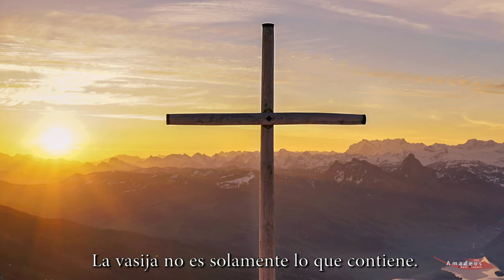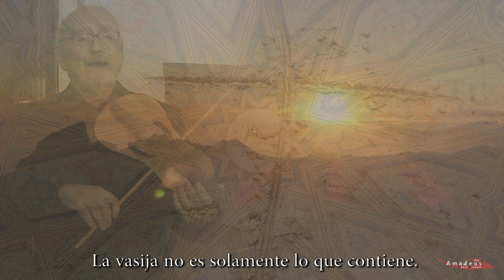Yul Yul Tara · al-Shushtari · C. Carazo · «El legado de nuestros padres» / CorCAm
*Canto 1º del programa «El legado de nuestros padres»
Grabado en directo el 26 de octubre de 2024 en la iglesia de San Roque de Badajoz.

*Improvisación y canto: César Carazo Jalón
*Percusión: Sarai Aguilera Cortés
*Textos: al-Shushtari, s. XIII

«El legado de nuestros padres. Remembranza de un mestizaje musical»
Programa de encargo de la Real Academia de Extremadura para conmemorar el V aniversario de la llegada de «los doce apóstoles de México» al nuevo continente.

*Este concierto fue patrocinado por el Área de Cultura de la Diputación Provincial de Badajoz (Conservatorio Profesional Juan Vázquez); y en el mismo colaboraron también el Instituto Extremeño de Canto y Dirección Coral, la Federación Extremeña de Corales y la Real Academia de Extremadura.

*Otras colaboraciones: conservatorio Hermanos Berzosa de Cáceres, Conservatorio Juan Vázquez de Badajoz y parroquia de San Roque de la misma ciudad.

*Producción audiovisual: Coro Amadeus de Puebla de la Calzada (M. Ortega)
*Audio/sonido: Coro Amadeus de Puebla de la Calzada (J. Muela)

Ficha

Equipo artístico de «El legado de nuestros padres»:

Coro de Cámara Amadeus (CorCAm): A. Caseiro, Mª. J. Pacheco, B. Alba, Mª. G. Chamorro, V. Mata, A. García, A. Galán, C. Carazo, T. Sousa, M. Osorio, J. Lanzas, I. Orantos y F. Sánchez
Ministriles: M. Pascual (Corneta) y M. Jiménez (sacabuche)
Percusión: S. Aguilera
Violone: E. Martínez
Órgano: M. del Barco
Idea original, estudio, textos, ediciones y dirección: Alonso Gómez

Equipo técnico-artístico:

Imagen: C. Bayón
Vídeo: M. Ortega
Voz en off: E. Gómez
Sonido/audio: J. Muela
Asistente de sala: F. J. Núñez
Administración y gestión: Á García y V. Mata